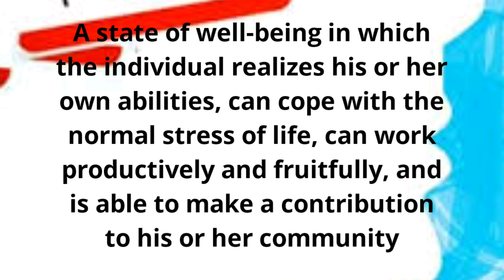H&F #03 What is Mental Health ans is :-👆👆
Is Video me Ham jaanenge Mental Health ki paribhasha kyaa hai & kaise ye aapke Physical Health par apna Asar Daalta hai...

Dhanyawaad sabhi kaa Mujhe Support karne ke liye. 🙏🙏🙏🙏🙏🙏

जोड़ो में दर्द, शुगर, बी पी, थाइरोइड, मोटापा, तनाव जैसे कई स्वाथ्य संबंधी समस्या के समाधान के लिए Check कीजिये हमारा ( Please visit )

MtFitHit_wd_MoreBaBa Join us & Enjoy Kare workouts ko Fit rahe, Mast rahe, Fun ke sath jiye apni life dhanywaad😉😉😉

Aap Mujhe Facebook, Instagram & Twitter me bhi Follow kar sakte hai..👇👇👇..

Get All Type Insurance, Mutual fund, Fixed Deposit, Loan & more

at home, workouts to lose weight, at home workouts to build muscle, full body workout at home without equipment, cardio workouts at home, cardio workouts at the gym, good cardio workouts at home, cardio workout for men, fat burning cardio workout
Outline of running, Running energetics, Trail running, Ultra Running, Skyrunning)